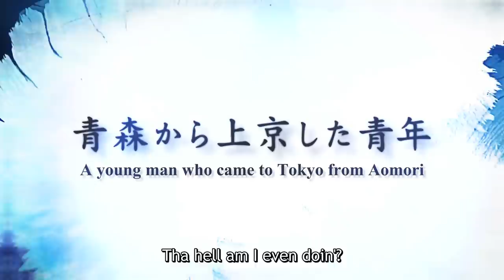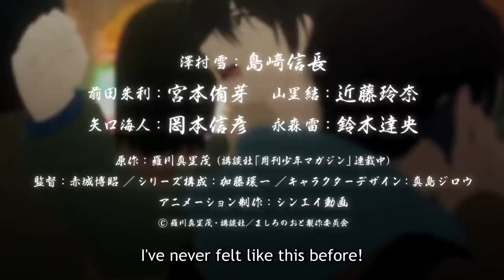Those Snow White Notes | OFFICIAL TRAILER